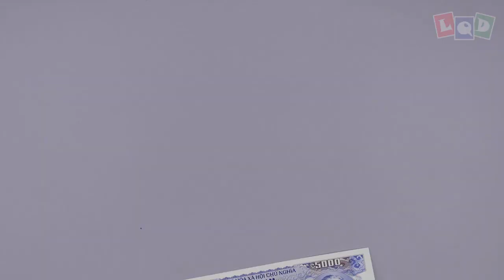Demo - Ox - LQD Money Origami